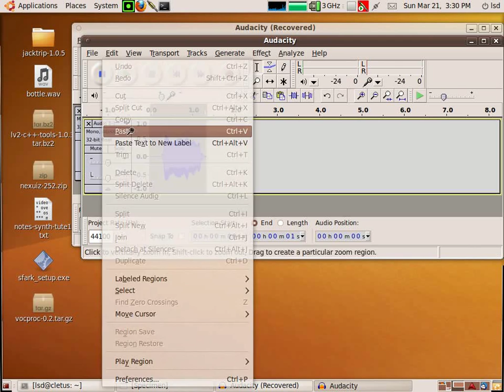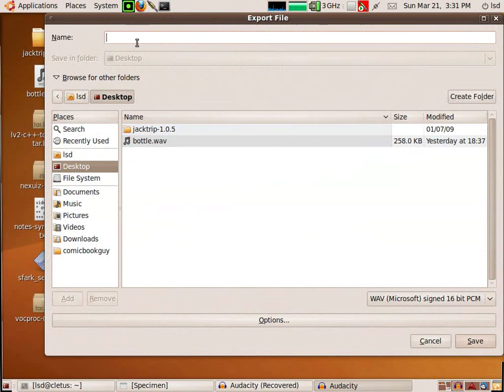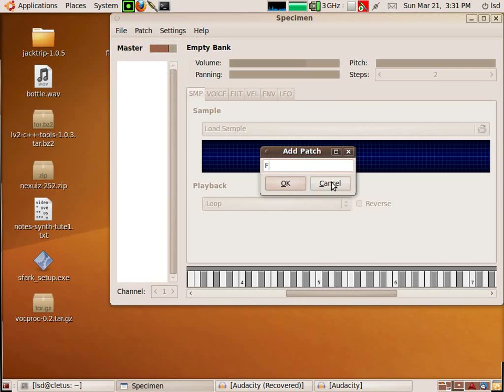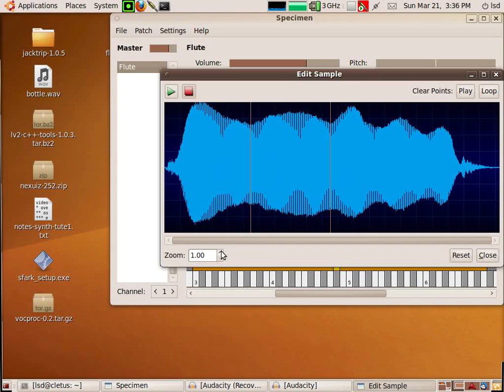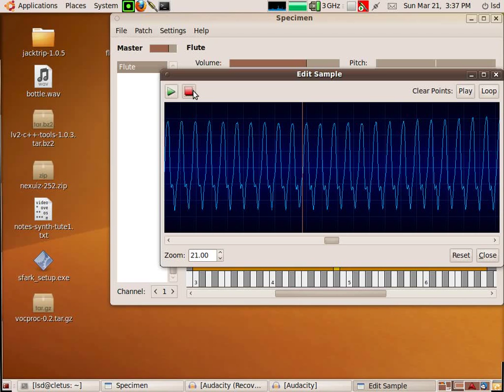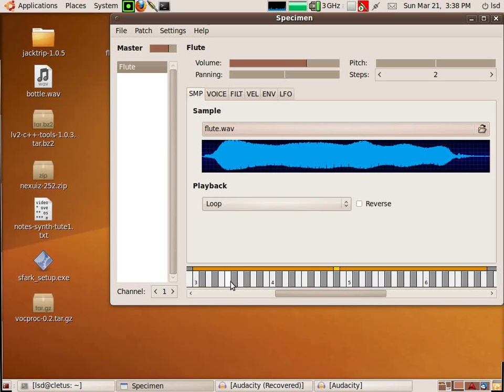Linux soft synth tutorial: part 6.1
Another long one! In part 6, I jump from Xsynth to Specimen, a simple sampler, which is ideal for when you want to take a simple sound and quickly transform it in to a playable instrument. Specimen does much more than just playing samples, though -- it can sculpt and shape them with envelopes, filters, and LFOs, just like you'd find in Xsynth.